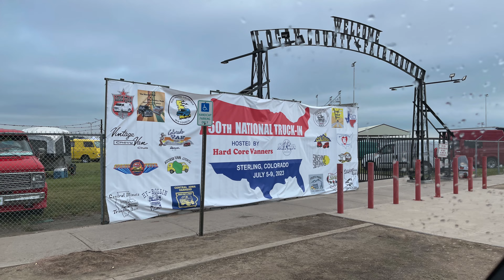50th Van Nationals PT1 Take Cover!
In this video, we're unveiling part 1 of the 50th Van Nationals! This is the first of a two videos that will take you through the event from start to finish.  In this video, we'll be taking a look at the campsites, bands and storms that made this year's event so special.

In the next video, don't miss out on the chance to see some of the best vans in the country in the show n shine by day and performing under the stars with lights on at night!